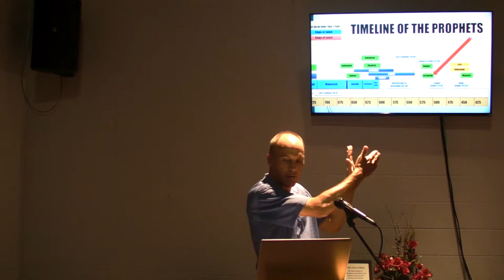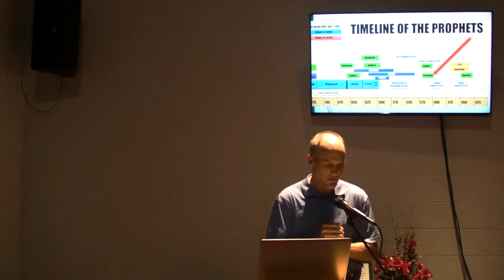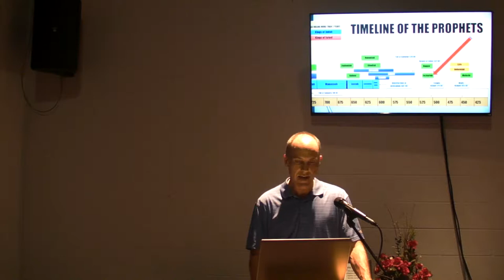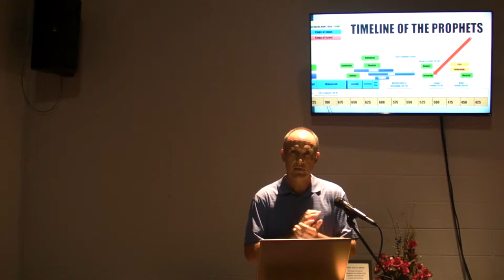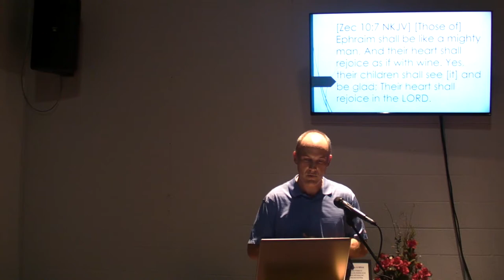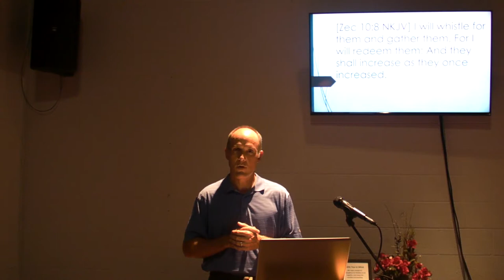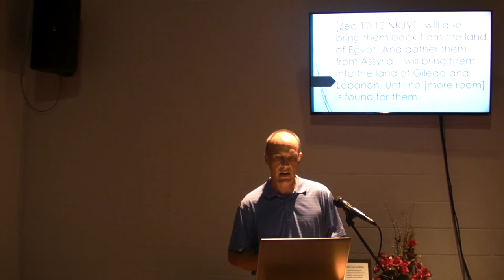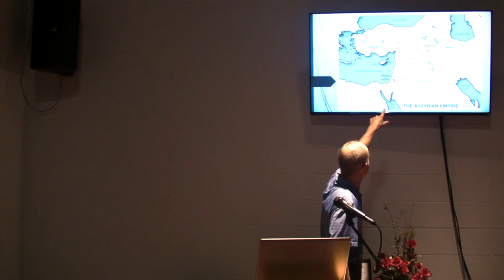Zechariah 10 - Tom Truxton